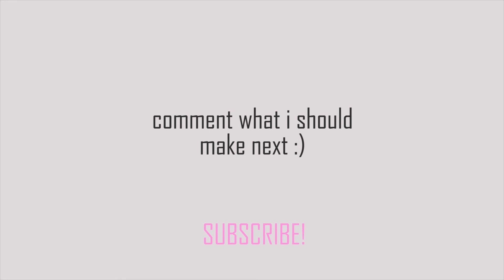How to Make Pizookies | Cravings Hungry for More by Chrissy Teigen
In this video, I'm making Chrissy Teigen's Skillet Peanut Butter Chocolate Chip Blondies aka PIZOOKIES!!

Here's what you'll need:
1 stick of butter
2/3 cup crunchy peanut butter
3/4 cup light brown sugar
2/3 cup granulated sugar
2 teaspoons vanilla extract
2 eggs
1 & 1/4 cup flour
1 teaspoon kosher salt
1 teaspoon baking powder
2/3 cup peanut butter chips
2/3 cup chocolate chips

If there are literally ANY other types of videos you'd be interested in watching, let me know (: